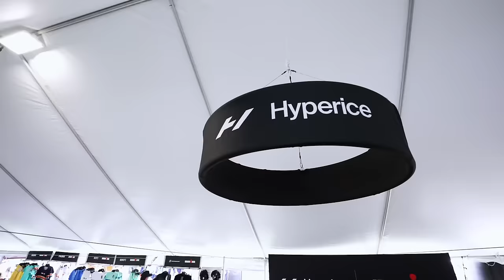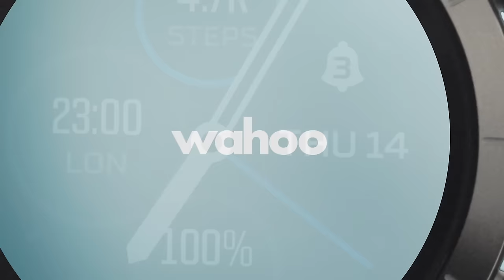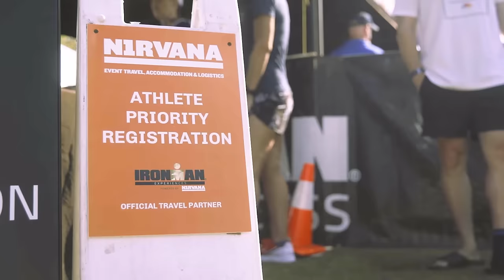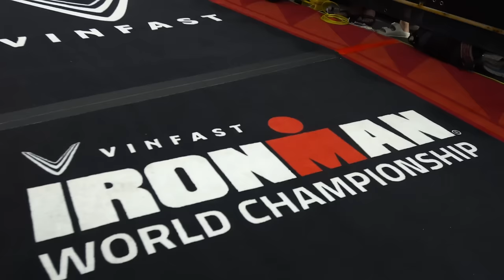Ep 4: The Run | 2023 VinFast IRONMAN World Championship Documentary Special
The annual IRONMAN World Championship special will chronicle triathlon’s pinnacle event, which for the first time in the iconic event’s 45-year history, was hosted in two separate locations when the men raced in Nice, France on Sept. 10 and the women raced in Kona, Hawai`i on Oct. 14.

Thousands of athletes from around the world crossed their finish lines in Nice and Kona, ushering in a new era of the IRONMAN World Championship. The 90-minute documentary special, which delves into the vibrant history and evolution of this iconic endurance event, will continue to showcase the profiles of amazing athletes that have made this annual documentary such a traditionally inspirational watch for triathletes and sports fans around the world.

Your featured athletes include top professionals Lucy Charles-Barclay (GBR), Sam Laidlow (FRA), Cam Wurf (AUS), and Els Visser (NLD).

Also, inspiring stories from age group competitors Nadine Hunt (AUS) looks to become the first Indigenous Australian woman to compete at and finish the IRONMAN World Championship; “Top Chef Canada winner,” Dale Mackey (CAN) looks to finish the prestigious IRONMAN World Championship in Nice, France. Cyril Del Pistoia (FRA) was diagnosed with a severe case of acute leukemia in 2012 and was given a very low chance of survival; Retired Air Force Lt. Col. Sara Whittingham (USA) who was diagnosed with Parkinson’s disease at the age of 47, races to raise awareness and inspire others battling the disease and to show what is possible for people with Parkinson’s.

90-min pure inspiration. 8 gripping stories. 1 cinematic experience not to be missed 💯